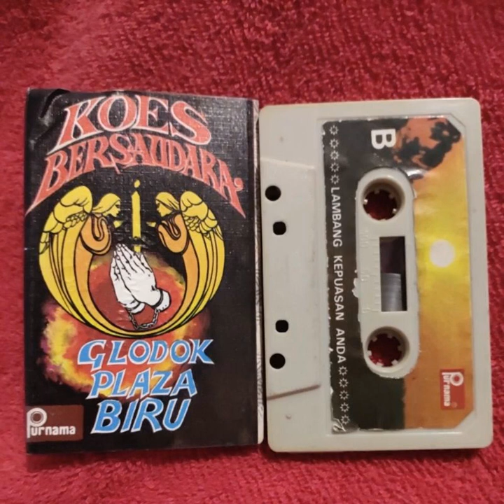Glodok Plaza Biru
Jangan Lagi (Nomo Koeswoyo) 00:00
Glodok Plaza Biru (Yon Koeswoyo) 04:10
Mengapa (Tonny Koeswoyo) 15:35
Tanpa Hati (Yon Koeswoyo) 18:38
Minggu Malam (Yon Koeswoyo) 22:24
Disepanjang Sungai Kecil (Yon Koeswoyo) 25:31
Kasihku (Yon Koeswoyo) 29:10
Harap-harap Cemas (Yon Koeswoyo)32:09